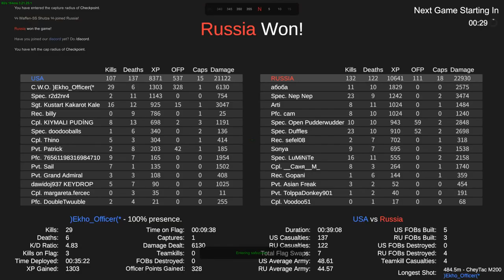Pakistan Snajper se strzela na średni dystans i łatwo Unturned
Uncreated Warfare Military RP- USA vs Russia
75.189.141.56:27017